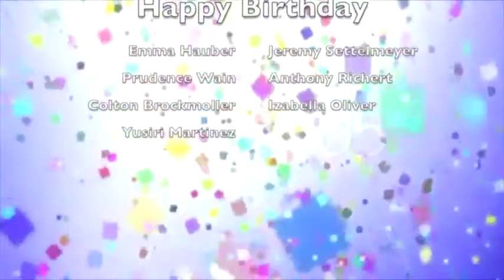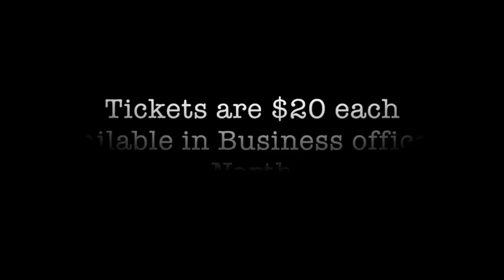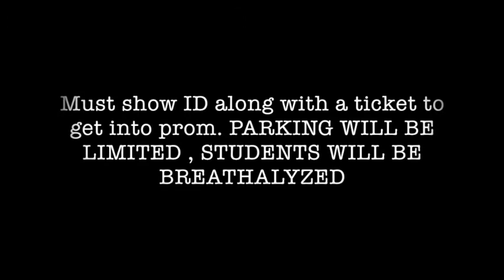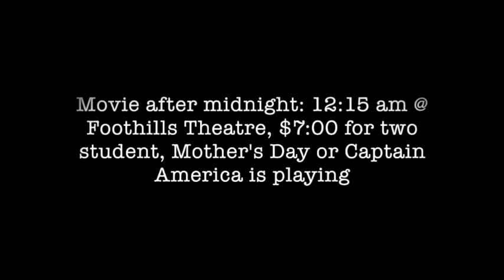May 5th CamelTV